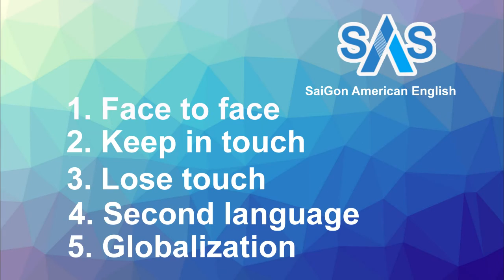THE DAILY FIVE 7 - SAIGON AMERICAN ENGLISH - SAS CHANNEL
Like fanpage để cập nhật những bài học miễn phí nhanh nhất nhé.